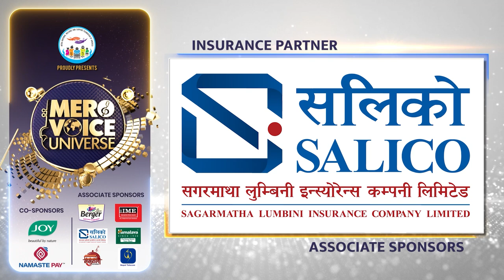MERO VOICE UNIVERSE PROMO ||DEEP||SURESH||ANJU|| SHIVA|| PUSHPAN||SUJATA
MERO VOICE UNIVERSE PROMO || DEEP SHRESTHA ||SURESH ADHIKARI  ||ANJU PANTA || SHIVA  PARIYAR || PUSHPAN PRADHAN || SUJATA VERMA

FOUNDER PRESIDENT
DILLI ADHIKARI

RUDRA BANIYA

DIRECTED BY
ALEEN SHRESTHA

SHOW PRODUCERS
BABU SURACE D.C.
BISHAL ARYAL
SAGAR MAHARJAN
MOSHMI GURUNG
SURENDRA B.K.
SUMESH SHARMA

SUMAN MAHARJAN

CAMERA PERSONS
ROSHAN SHRESTHA
AVESH MUNI BAJRACHARYA
TILAK THAPA
DOR BDR KATAWAL ‘KUMAR’
RABINDRA DANGOL
NIRAJ BHUSAL
BIJAY KOJU
PRAKASH TAMANG
BISHAL DIMDUNG
ANISH SHERPA

DRONE OPERATORS
AVESH MUNI BAJRACHARYA
BIJAY KOJU

PHOTOGRAPHER
SAPHAL GANEJOO

EDITORS
RAM TAMANG
HIMAL JOSHI
NIRAJ SAPKOTA
PRAMESH MAN MALLA
ANISH SHAKYA
RUPESH THAPALIYA
BIBEK SUNAR
YUBARAJ SHRESTHA
GYANENDRA LAMICHHANE

MUSIC DIRECTOR
BHABIN DHUNGANA

HR & ADMIN
ASHWIN SHARMA

 EXECUTIVE DIRECTOR
CHOODAMONI BHATTARAI

SAMBHU GURAGAIN

FINANCIAL ASSISTANT
KUNAL ADHIKARI
NIRAJ MEHTA

GRAPHICS
RUPESH THAPALIYA
SHREY SHAKYA

COLORIST
SHYAM KUNWAR
MADHAB BELBASE

ONLINE EDITOR
SURESH MANANDHAR
SUMAN MAHARJAN

LIGHT DESIGINER
PANKAJ BISHWOKARMA

BINOD SHRESTHA

GANESH NEUPANE

LIGHT TECHNICIANS
NARAYAN GURUNG
RAMESH MAINALI
GOVINDA RAJ POKHREL
SUNDAR SHRESTHA
ASHISH BISTA

PRODUCTION ASSISTANT
SAGAR KHATRI (PUJAN)
ROJAN THAPA

CONTESTANT CO-ORDINATOR
NISCHAL KHATIWADA

SPOT
SAMEER SUNUWAR
MADHAV NEPAL

SET DESIGN
PRABAL KOIRALA

STAGE FABRICATION
A.M.S. FABRICATORS

RUPESH SHRESTHA

FASHION STYLISH
PURAN JOSHI

MUA
RESHA RAUT
NISHA YANGYA
SANDHYA NEMBANG
JANUKA KHATI
KOSHELI KANDANGWA

WARDROBE
MARSYANGDE
BEING HUMAN
SUITLAND

ACCESSORIES
ZIBA STUDIO

RAPRAVEEN SHRESTHA
ROSHAN NIRAULA

KISHOR THAPA

ASST. SOUND
RAJIV TULADHAR

ASST.AUDIO MIXING
RAJESH SHRESTHA
DIL SARKI
RAJU KARKI

NAWARAJ PARAJULI

SCRIPTS
BISHAL KOIRALA

RAJENDRA BHATTA

NABIN NEUPANE

BIMALA PATHAK
NABARAJ ROKAYA
SUSHILA ROKAYA

NIRAJ SHRESTHA

STAGE CONSULTANT
RAJA GUPTA